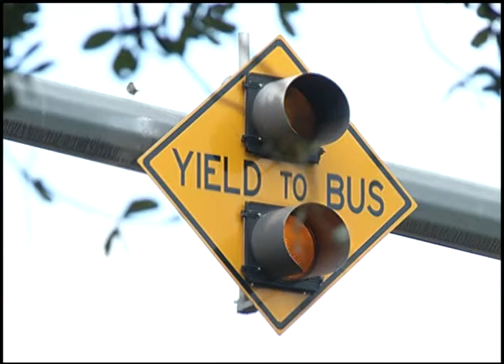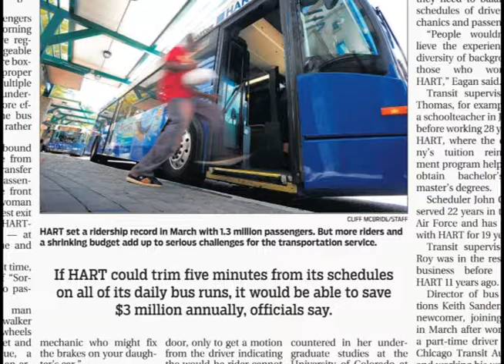Ride HART Be Smart - Spotlight Tampa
This is a segment from the June, 2012 episode of the program "Spotlight Tampa" on City of Tampa Television (CTTV) about HART ridership.  Spotlight Tampa is CTTV's monthly magazine show.  It highlights the latest city services, projects and happenings in Tampa. This segment was produced by Zac Atwood.